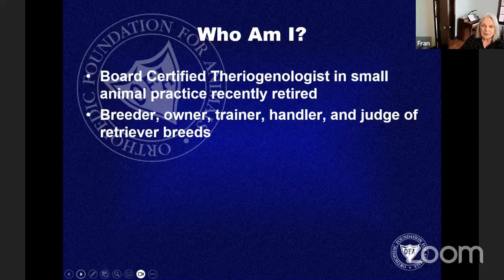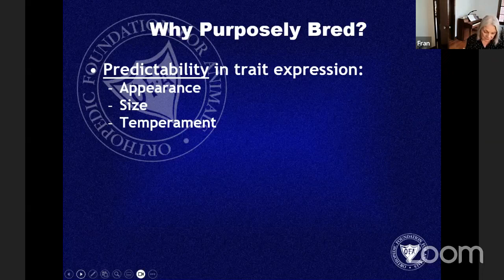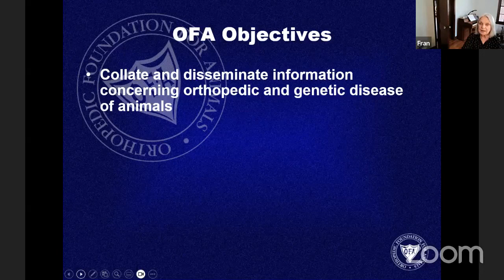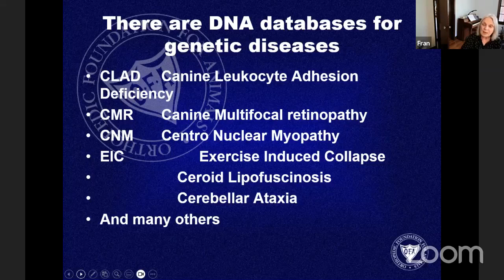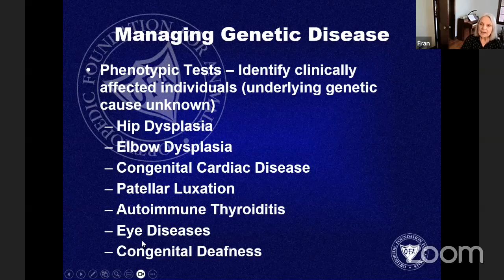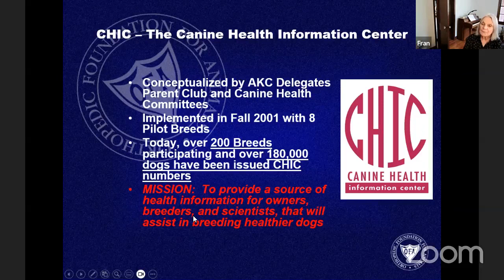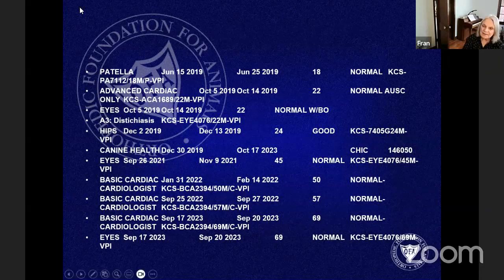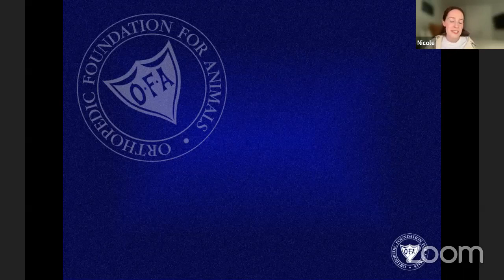Genetic Health Testing for Dogs Webinar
Watch the can't-miss webinar "Genetic Health Testing" presented by Dr.Frances O.Smith, DVM, PhD. Brought to you by Pro Plan and Good Dog, this presentation covers a variety of reasons why professional breeders should consider genetic testing for their dogs, including identifying the health – and potential risk factors – of the dogs in their program.